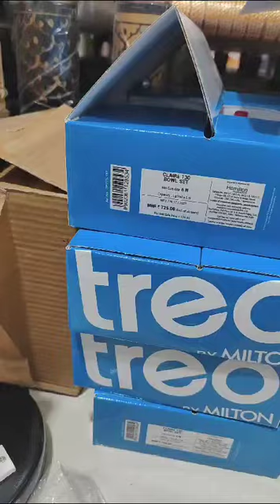KHATRI DINESHBHAI LATHI # 9426989870 Khatree Dinesh Bhai Lathi # marriage Mall Khatri Art.@@##**(2)